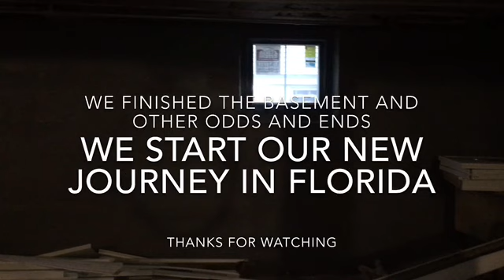Our Adventure Week 27~ Dec 26-28, 2017